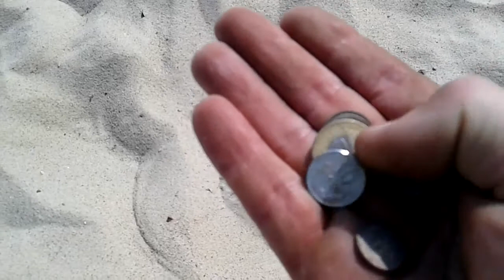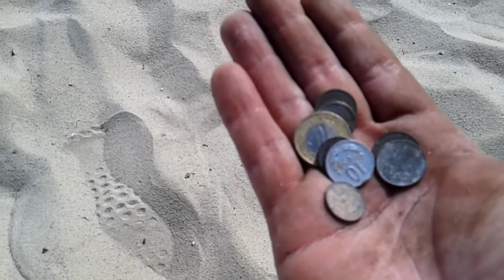Kasa na plaży, ile można znaleźć wykrywaczem?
ile znajduje się pieniędzy na plaży